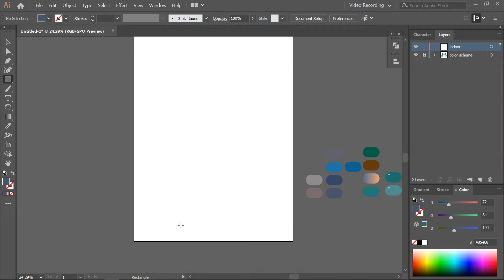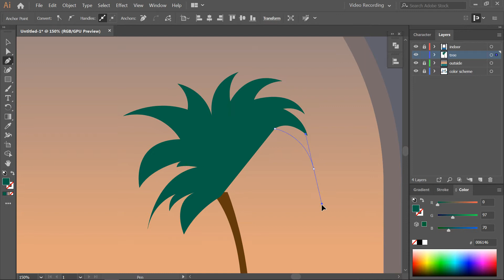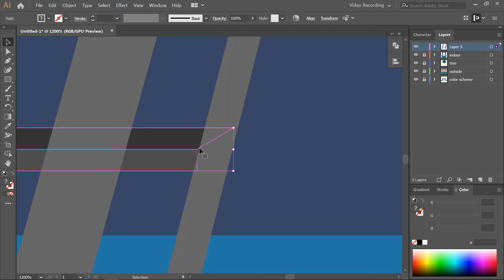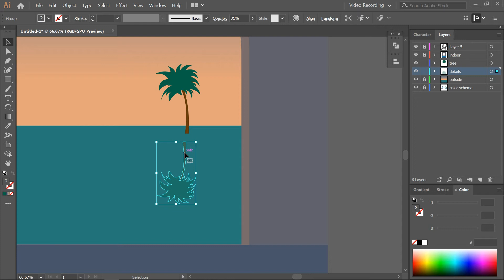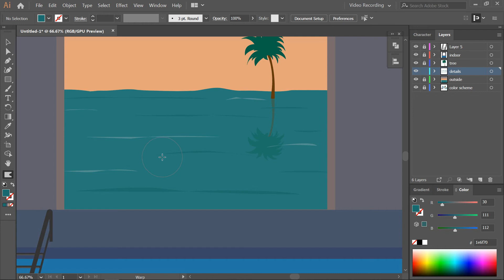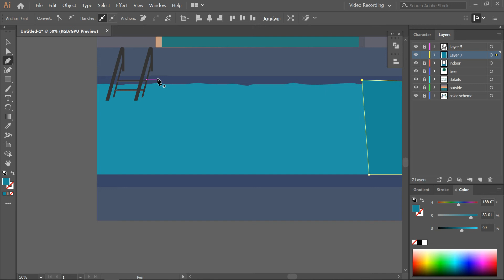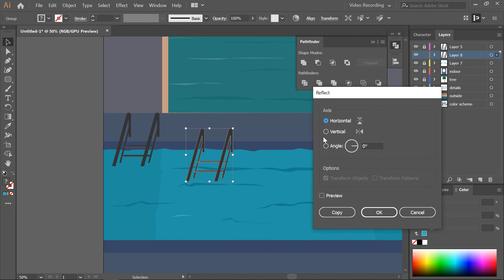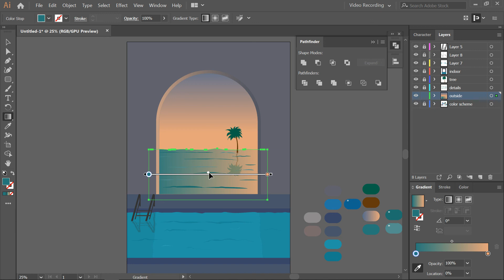Water Effect | Hidden tool= Warp tool | Adobe Illustrator CC| Speed art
Today I bring an artwork. In this artwork I create water effect by using Warp tool and Pen tool. Water .
Effect | Hidden tool= Warp tool | Adobe Illustrator CC| Speed art